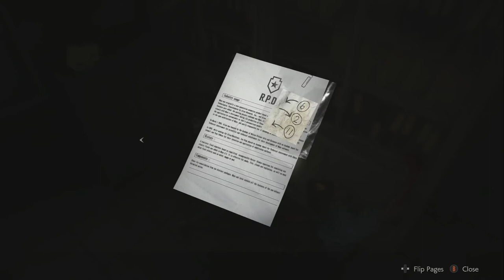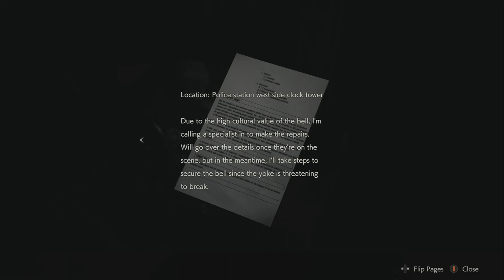Lets play Resident Evil Remake Leon Episode 7 - Mr Fixit Stomps His Way Into Smash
Odar Jekyll finally starts to learn his way around the station?! I'm just as surprised as you. Also we meet our new stalker for the rest of the game. According to the memes, he's "Gon give it to ya" or somethin like that?

Lets Play Resident Evil Remake Leon Episode 7 - Mr Fixit Stomps His Way Into Smash up until the final episode includes a full Gameplay Walkthrough of Resident Evil 2 Remake as well as all boss fights and the True Ending.